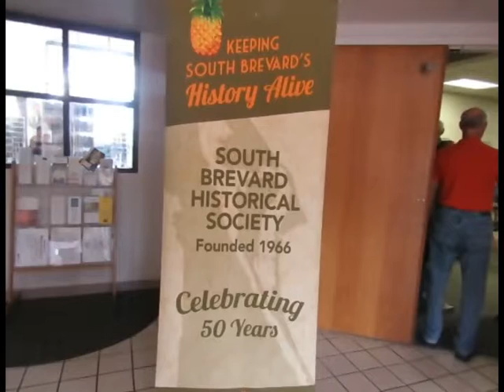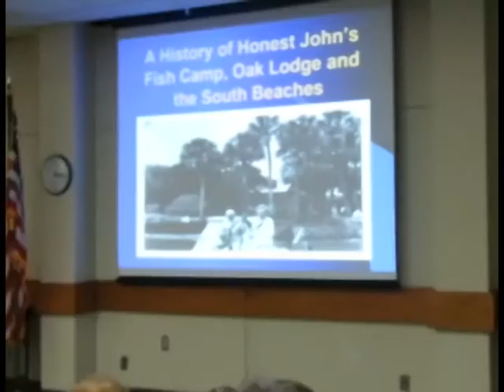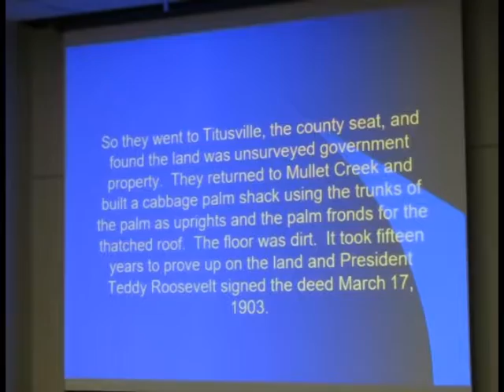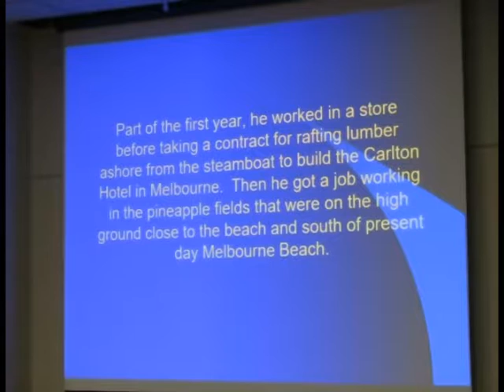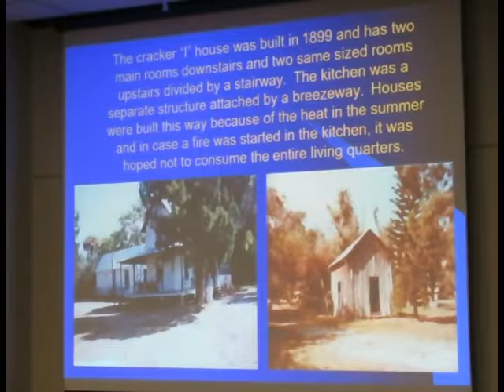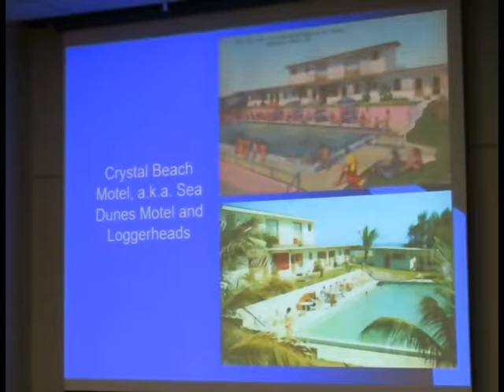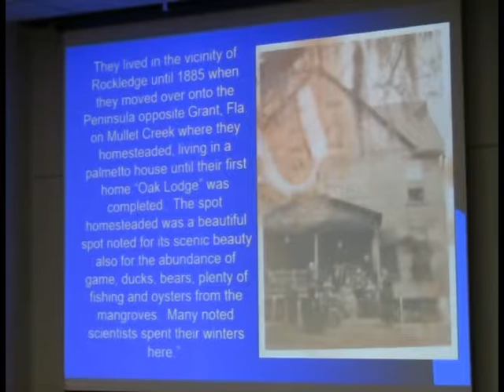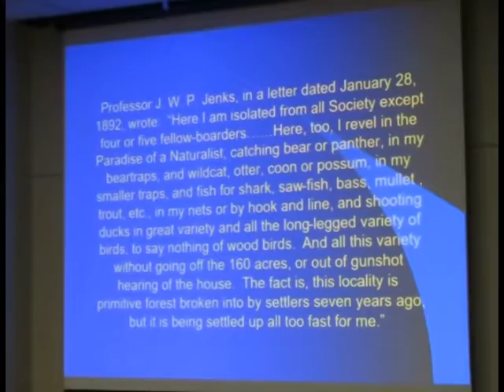South Beaches of Brevard, Honest John's Fish Camp & Oak Lodge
Program presented by Barbara Smith Arthur, daughter of Honest John Smith, at January 2017 meeting of South Brevard Historical Society in Melbourne, Florida